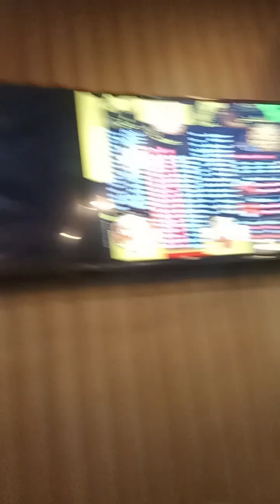aaj Ham Gaye Al Sadiq food per